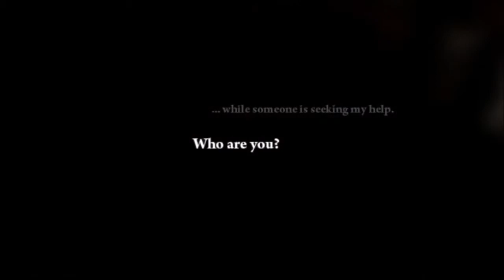Decay The Mare Episode 1 Trailer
Daedalic Entertainment is pleased to partner with Shining Gate Software to publish the horror-adventure game “Decay – The Mare” for PC and Mac in February 2015.

Decay – The Mare, from developer Shining Gate Software is a horror-adventure game that consists of three episodes. Two episodes are currently available, while the third episode, as well as the full game will be published by Daedalic Entertainment upon completion of development.